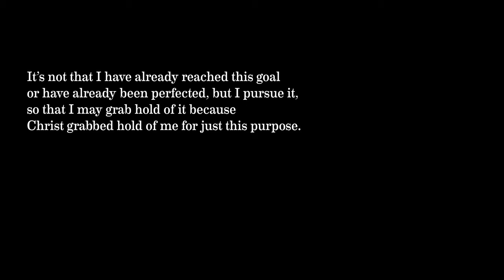The Race Set Before Us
David Allan Hubbard, Fuller Seminary President from 1963–1993, speaks at the end of his Fuller presidency about the grace of Jesus and the power of the Spirit, which mobilize the servants of God's kingdom.

Lauralee Farrer, Chief Storyteller and Vice President of Communications
Tamara Johnston, Creative Director, Content Strategist, and Senior Producer
Director of Photography: Nate Harrison
Editor: Patrick O'Neil Duff
Colorist: Lindsey Rae Sheets
Audio excerpts were drawn from “Tapestry: The Life and Times of David Allan Hubbard, Third President of Fuller Theological Seminary 1963–1993”
Translation
Aaron Dorsey, Communications Inclusion Liaison
Joanne Yoon, Korean Translator
Sergio Zapata, Spanish Translator